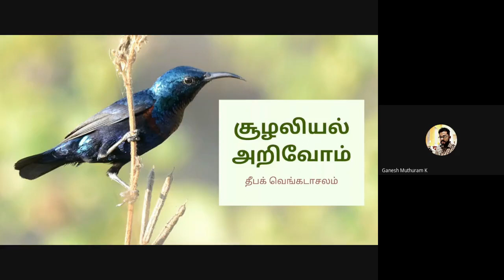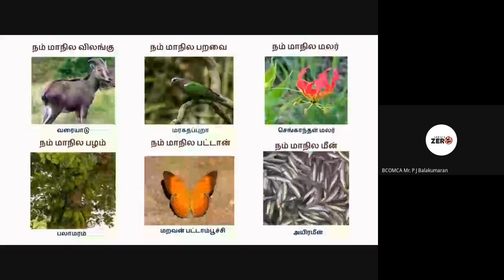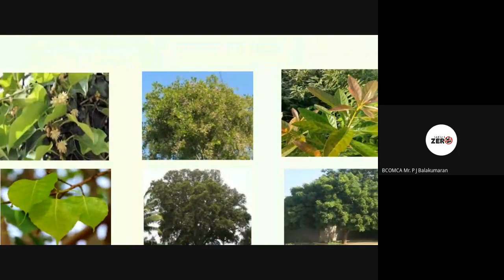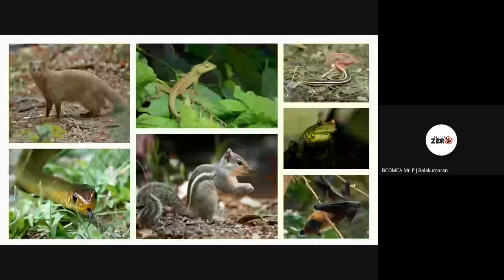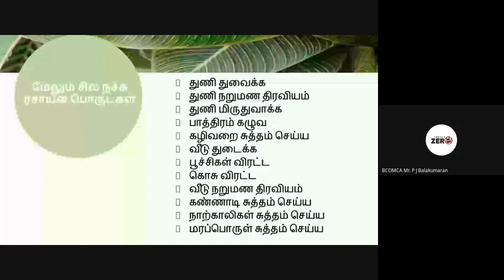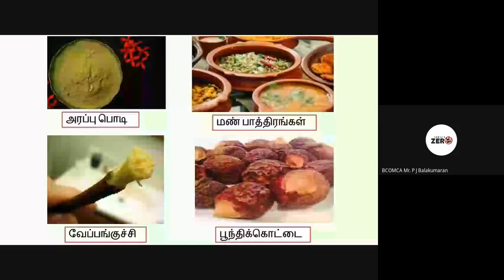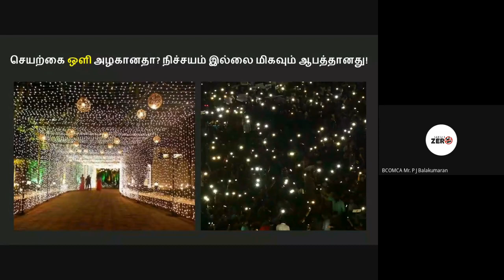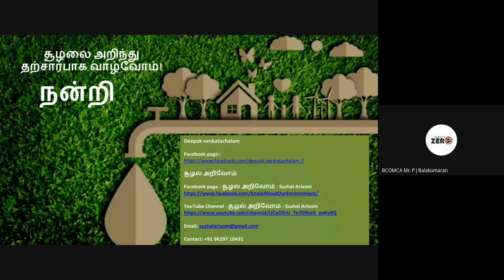சூழலியல் அறிவோம் பற்றிய திரு தீபக் வெங்கடாசலம் அவர்களின் உரை.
டார்கெட் ஜீரோ வின் எட்டாவது வார இணைய கருத்தரங்கில் சூழலியல் அறிவோம் என்ற தலைப்பில் திரு தீபக் வெங்கடாசலம் அவர்களின் ஆற்றிய உரை.